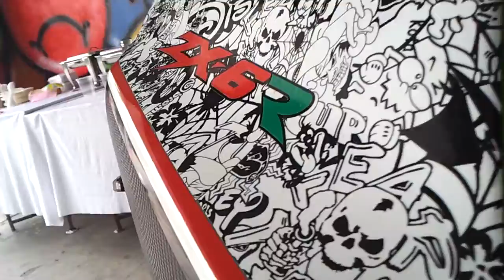ZX6-R Modified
Kawasaki ZX-6R Ninja
Year: 1997
Category: Sport
Displacement: 599.00 ccm (36.55 cubic inches)
Engine type: In-line four, four-stroke
Power: 105.00 HP (76.6 kW)) @ 12500 RPM
Torque: 65.00 Nm (6.6 kgf-m or 47.9 ft.lbs) @ 10000 RPM
Top speed: 270.0 km/h
Valves per cylinder: 4
Cooling system: Liquid
Gearbox: 6-speed
final drive: Chain
Front brakes: Dual disc
Rear brakes: Single disc
Dry weight: 182.0 kg (401.2 pounds)
Power/weight ratio: 0.5769 HP/kg
Starter:Electric

Powered by Ayah Pong